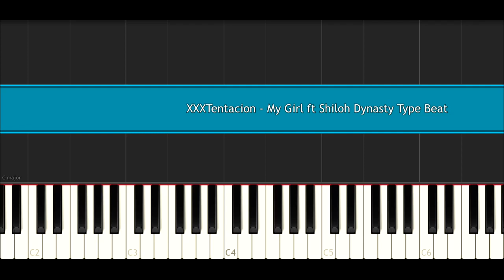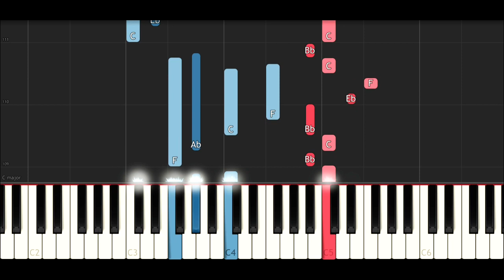XXXTentacion - My Girl ft Shiloh Dynasty (Piano Tutorial) Type Beat by Morree